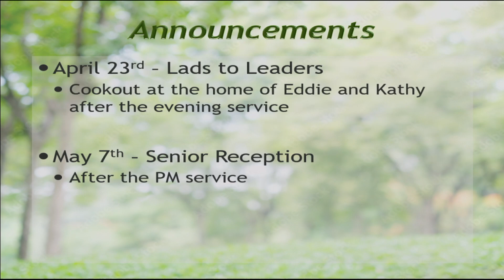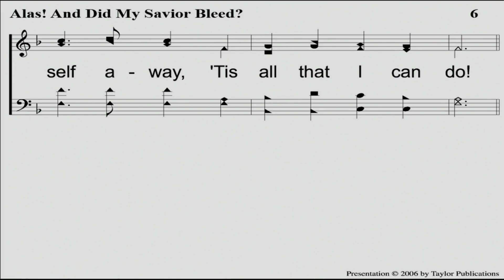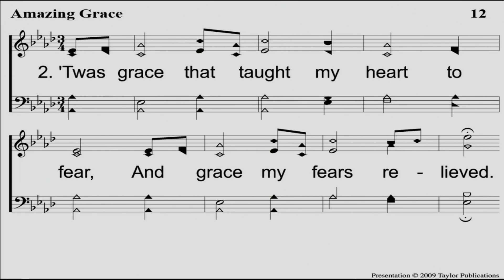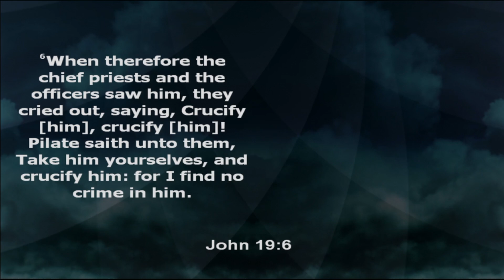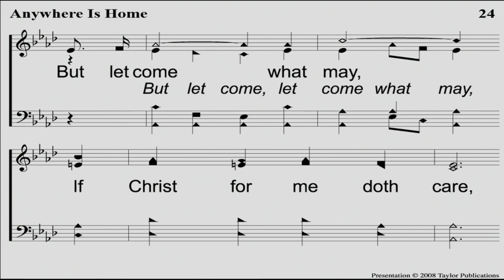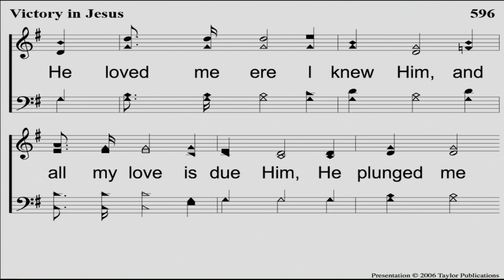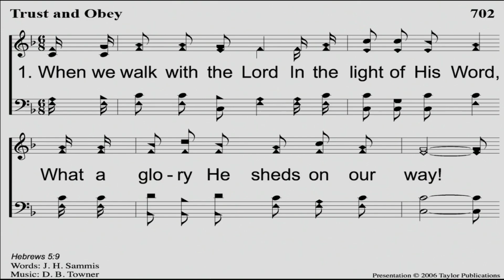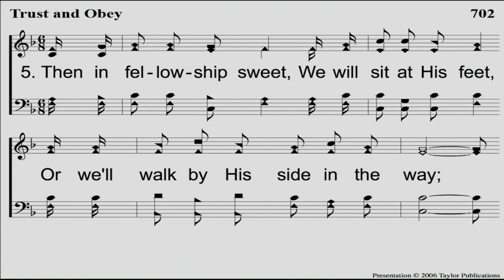4 16 23 service